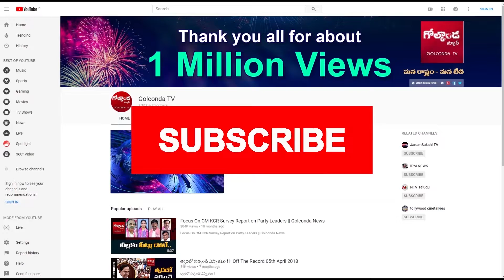మంత్రి పై ఫైర్‌ అయిన ఎమ్మెల్యే .. || Golconda TV News